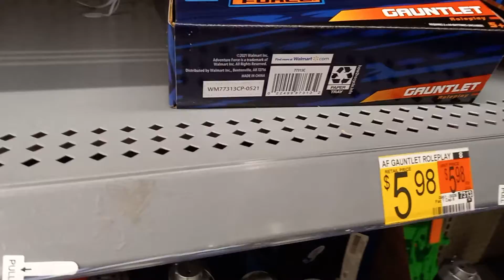Trying out a Light Saber Copycat * Walmart Toys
I found a great toy at Walmart. It is $3.94, Comes in 3 LED Colors, Makes Several realistic Space Sounds. Takes 3 AAA batteries which may be included because they were all working. 26" long. Ages 5+. Looks like a Star Wars light saber. great for halloween or christmas